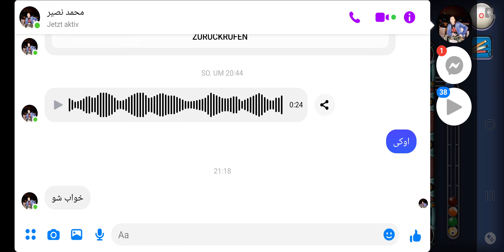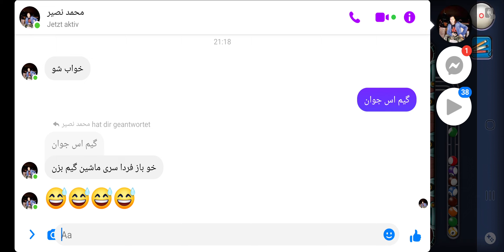no edit normal gameplay 19 winstreak